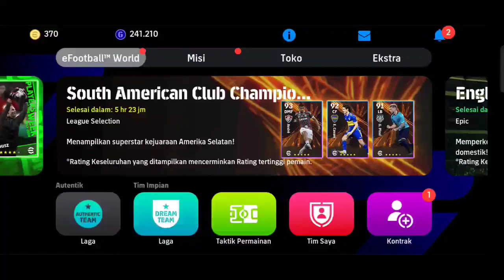ADA SELEBRASI MONUMENTAL✅ REVIEW POTW D. NUNEZ STRIKER SERANGAN BALIK CEPAT EFOOTBALL 2024 MOBILE